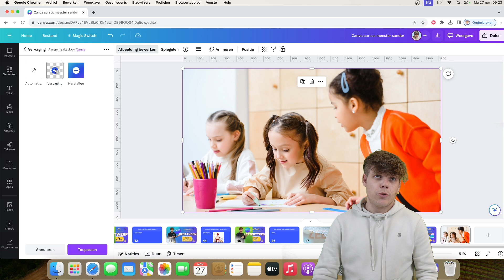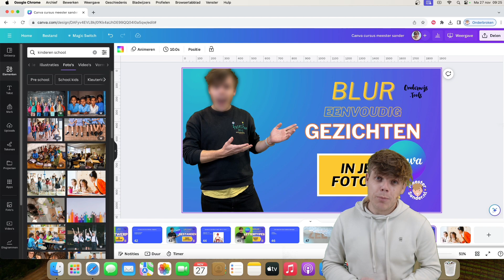Blur gezichten op foto's gratis met Canva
00:00  Gezichten vervagen in Canva is super eenvoudig, klik gewoon op de foto, bewerk afbeelding en vervaag.
01:17  Zoek naar vervagen in Canva om een handig hulpmiddel te vinden voor het bewerken van foto's.

CURSUS KICKSTART JE CANVA AVONTUUR:
Deze video is onderdeel van een complete cursus over canva op de website Onderwijs.Tools. Kijk direct alle video's op

MIJN KLASLOKAAL:
Ik werk met veel plezier in OntdekPunt Meppel. Daar is ook mijn studio en neem ik deze video's op. Meer weten? Check